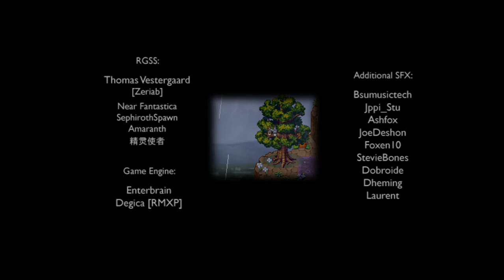精華片段：『倉鼠』A Bird Story